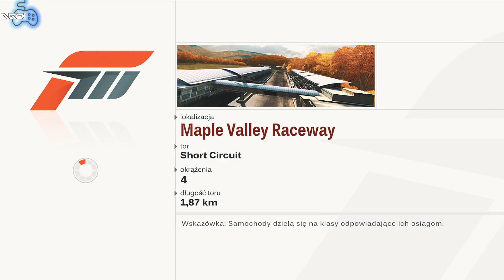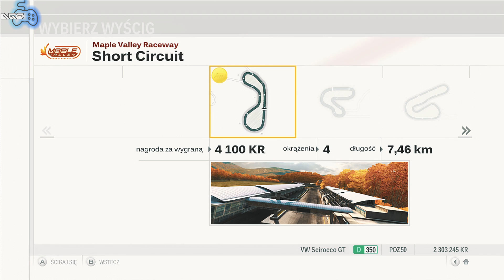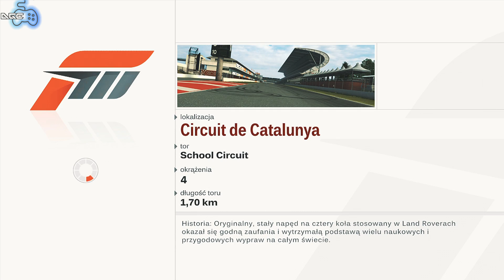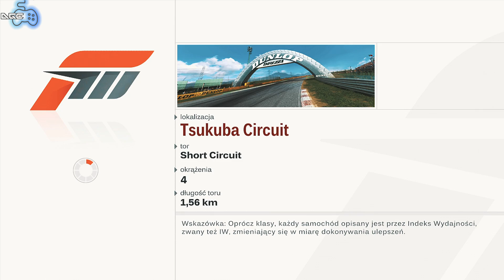Forza Motorsport 3 - Volkswagen Scirocco GT | FWD Elite Open (XBOX360)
Trzecia część ekskluzywnych dla konsoli Xbox 360 wyścigów przynosi ze sobą przede wszystkim zmianę silnika graficznego oraz wiele udoskonaleń, których brak spędzał do tej pory sen z powiek fanów serii. Ekipa Turn 10 przygotowała ponad 400 samochodów pochodzących od kilkudziesięciu producentów, co czyni Forzę Motosport 3 jedną z największych gier samochodowych w historii. Wśród nowinek towarzyszących nowej odsłonie trzeba wymienić możliwość ustawienia kamery we wnętrzu samochodu, dzięki czemu fani symulacji będą mogli doznać jeszcze większych wrażeń płynących z rozgrywki.